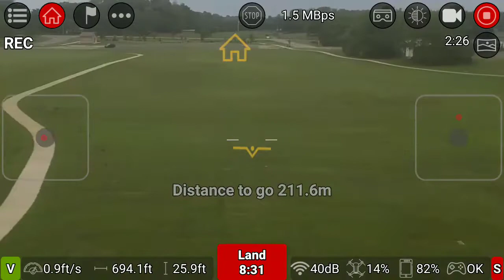Almost hit 700 feet with DJI ryzeTello!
Broke my distance record at walking park in Chapel Hill almost 700 ft!